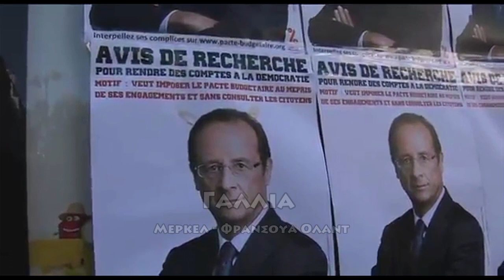Επίσκεψη του Γάλλου Προέδρου της Δημοκρατίας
Για να μας πουλήσει φρεγάτες και να μας χτυπήσει τον ώμο. Ο μάλλον αποτυχημένος Γάλλος Πρόεδρος, έρχεται "ουρά" της Μέρκελ, τι κρίμα, στην Αθήνα. Δείτε πλάνα από διαδηλώσεις στο Παρίσι. Μη σας κάνει εντύπωση που οι αστυφύλακες δεν τους δέρνουν. Στη Γαλλία χτυπάνε μόνο του μαύρους και του Άραβες και αυτόυς, αφού πρώτα το σκεφτούν καλά. Στην Ισπανία, την Πορτογαλία, την Ιταλία και ασφαλώς στην Ελλάδα, το ξύλο πέφτει εύκολα.